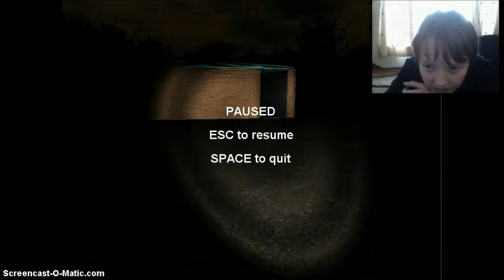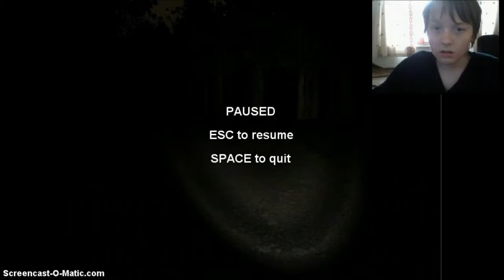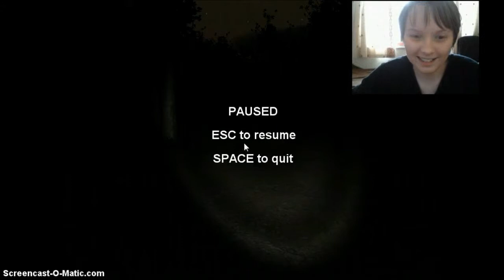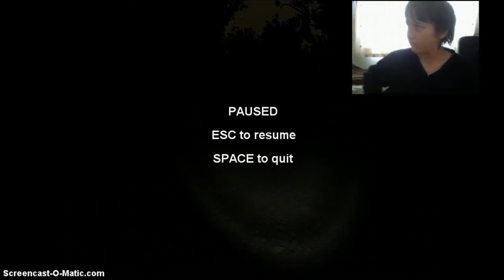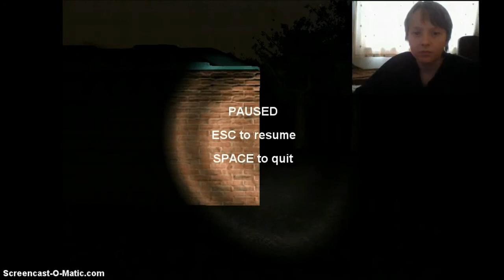Slender part 5 - LONGEST SLENDER EPISODE